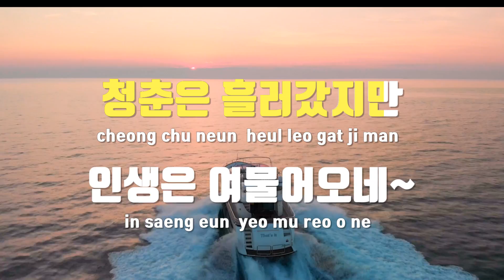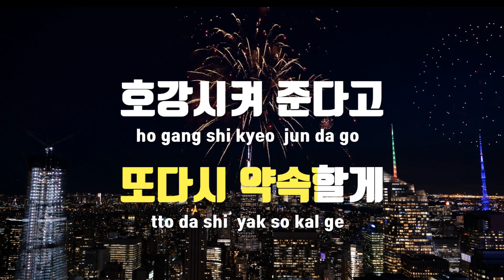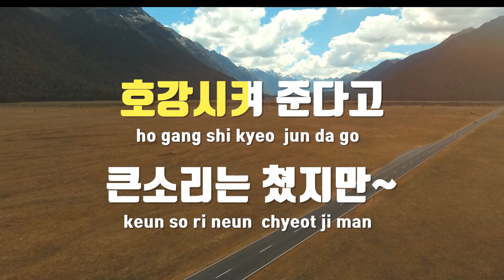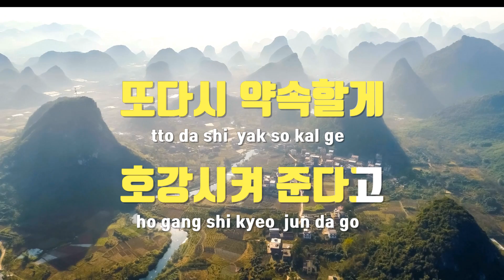[TJ노래방] 호강시켜준다고 - 김채희 / TJ Karaoke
호강시켜준다고  --  김채희